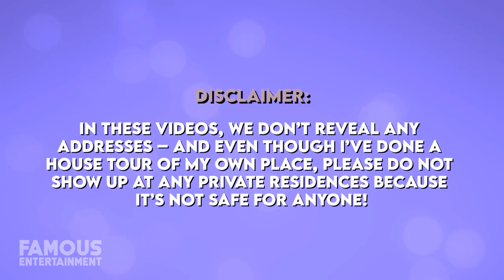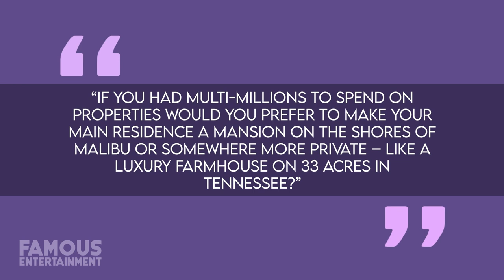Miley Cyrus | House Tour | $7.9 Million Malibu Mansion & More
Turns out, Miley Cyrus can buy herself a lot more than just flowers. At the end of 2022, it was reported that the singer snagged a stunning new home in Malibu, California – an area we know she loves, and where she also once lived with her ex. This time, this mansion is all-Miley’s-own and comes with over 6,500 square feet of space as well as a 1.5 acre lot, and amazing views of the ocean. Last summer, Miley also sold her sprawling estate in Nashville for a whopping $14.5 million, and in 2021 she let go of her home in Hidden Hills that she and her mom uniquely redesigned and showed off to Architectural Digest that same year.